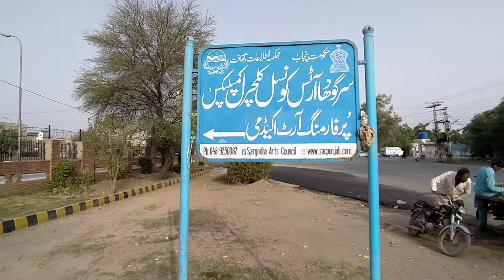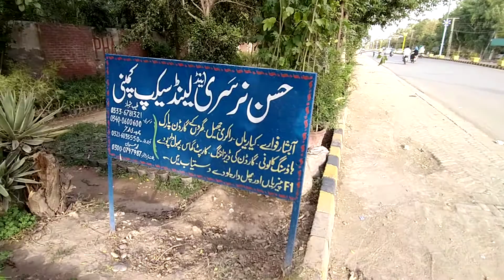Kachery Road Sargodha Pakistan